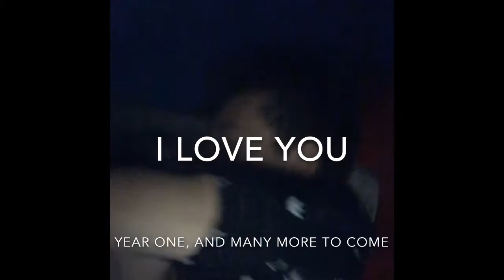The First Year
I love you jojo